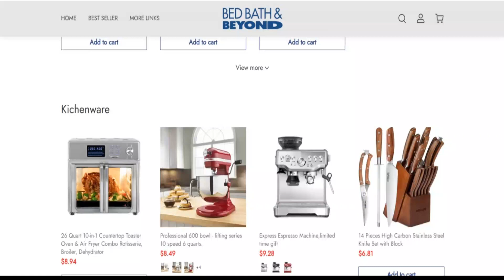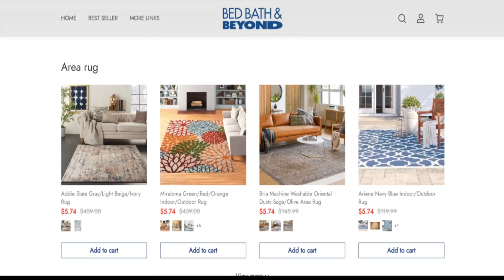Closing Store Reviews [ With Proof Scam or Legit ? ] ClosingStore ! ClosingStore Shop Reviews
Closing Store Reviews [ With Proof Scam or Legit ? ] ClosingStore ! ClosingStore Shop Reviews ! ClosingStore.Shop Reviews

The trust in score of closingstore.keep is extremely lowered. It's a strong indicator that the website could be a scam.

We rated closingstore.shop employing a computer method. The algorithm has scanned the web site taking a look with the useful resource code receiving employed, conditions and terms, registry, spot of the business and when the web site has obtained plenty of favourable or harmful evaluations. Scamadviser will make usage of all this information to create a belief score.